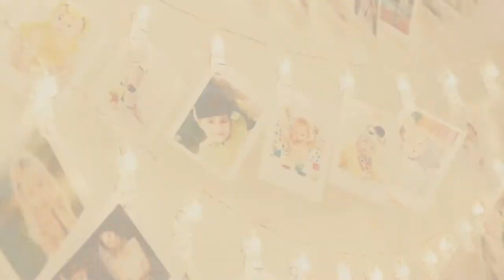Top Christmas Decorations For Home Ideas: Christmas Snowman Toilet Seat Cover + Rug Bathroom Mat Set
Shop All Amazon Black Friday 2022 Deals now New! 2019 Black Friday / Cyber Monday Outdoor String Lights Deals and Updates.

Black Friday / Cyber Monday Christmas Snowman Toilet Seat Cover + Rug Bathroom Mat Set Christmas Decorations, by Miniko

Black Friday / Cyber Monday Brightown LED Window Curtain String Lights with Remote & Timer, 300 LED 10 Feet, Warm by Brightown

Black Friday / Cyber Monday 4 Christmas Table Decorations Centerpiece for Office Desk Shelf Kitchen Home Holiday Decor by Gift Boutique

Black Friday / Cyber Monday 20 LED Photo Clip String Lights,FANSIR 3 Modes 7.2 ft LED Clips Lights Battery Powered by FANSIR

Black Friday / Cyber Monday ITOMTE Handmade Swedish Gnome, Scandinavian Tomte, Nordic Christmas Nisse Figurine, Plush by ITOMTE

Black Friday / Cyber Monday Nation Pillow Case Clearance ♥ Xmas Christmas Sofa Bed Home Decoration Festival Cushion by Nation LTD

Black Friday / Cyber Monday Zerowin Toilet Seat Cover Tissue Box Cover Tank Cover and Rug Set Christmas Home Festival by Zerowin